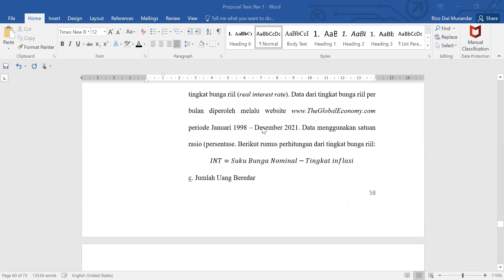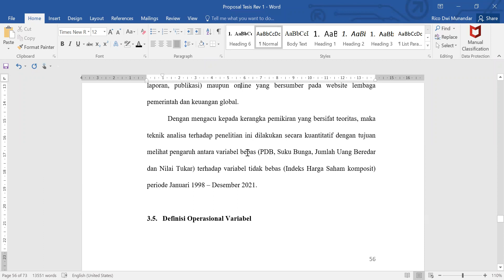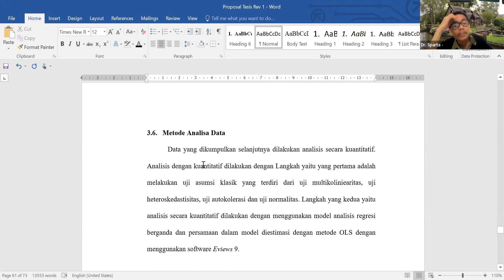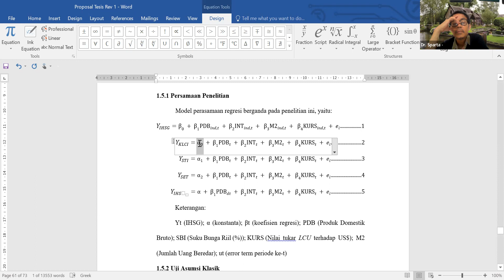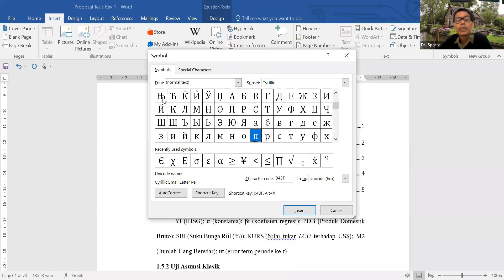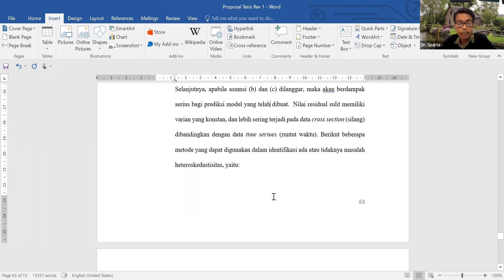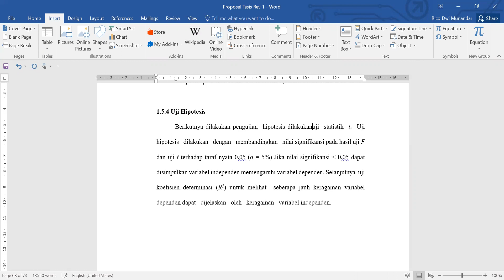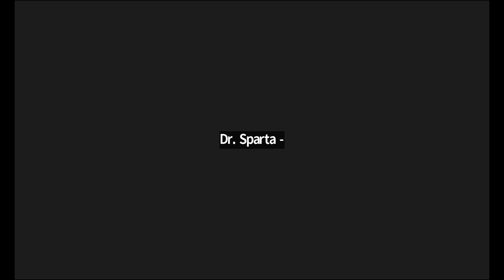BIMBINGAN THESIS S2 MM , SELASA 30 AGUSTUS 2022